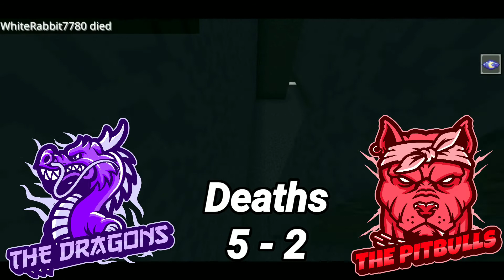Battleground Minecraft | S2 - Episode 23 (Semi-Finals B) Game 2 - Speed Run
The Dragons and The Pitbulls must run as fast as they can through an obstacle course before the time runs out causing their death